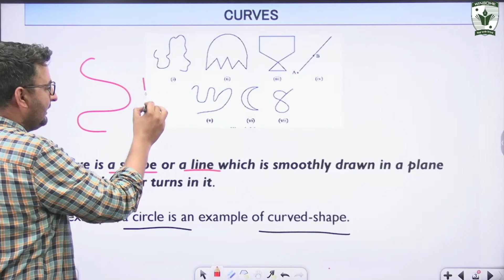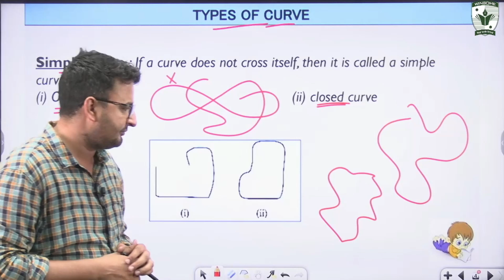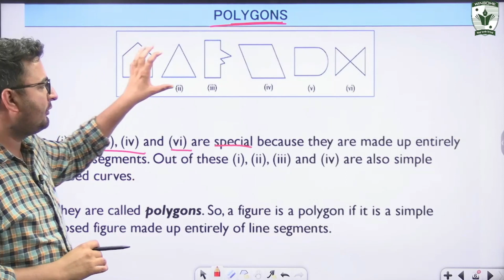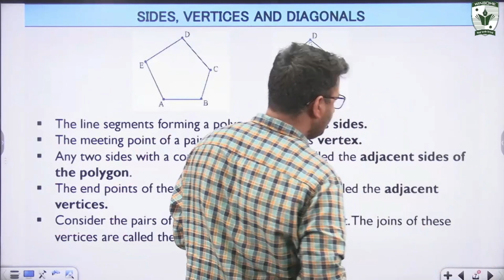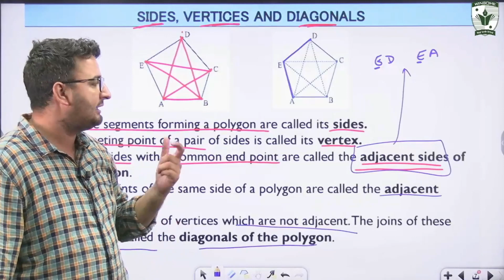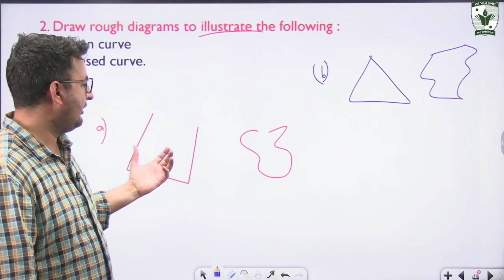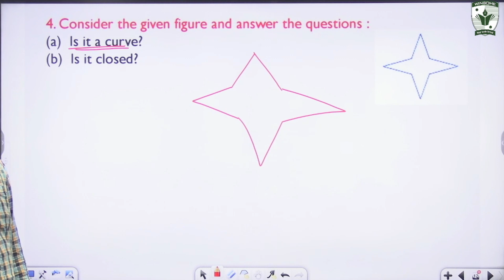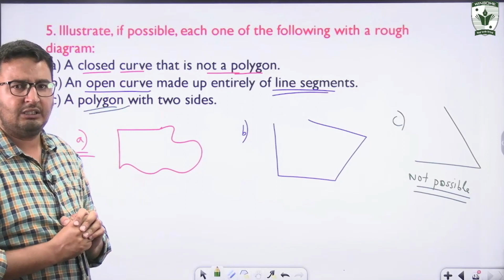Class 6 Maths Chapter 4 | Basic Geometrical Ideas | Part 2 - Exercise 4.2 | Kasnia Sir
00:00 Curves
01:01 Types of curves
02:36 Position in figure
04:23 Polygons
06:18 Sides vertices and diagonals
09:51 Exercise 4.2 Q.1
10:37 Q.2
11:17 Q..3
12:45 Q.4
13:46 Q.5

list=PLHyntwdQrpsP81M4PyknbiymyigRYXq8